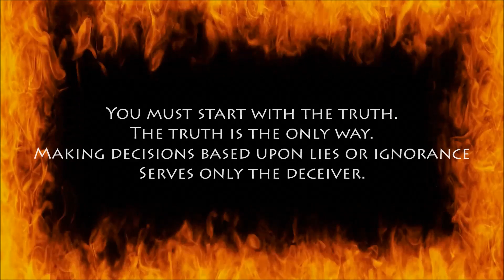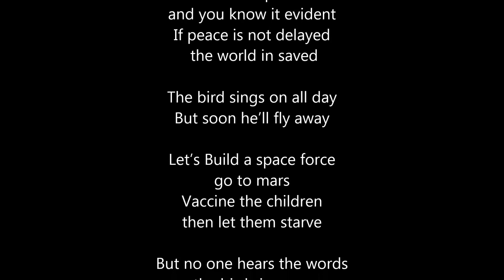The Bird sings on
Music video / The bird sings on

Lyrics/music - Hansen/Sahnow
All rights @BMI2020

Air pollution you can see. People live in poverty.
But no one hears the song. The bird sings on.

Listen to the president and you know it evident
If peace is not delayed the world in saved
But one hears the song the bird sings on

The bird sings on all day
But soon he’ll fly away

Let’s Build a space force go to mars
Vaccine the children then let them starve
But no one hears the words the bird sings on

Recorded @ Burley Studios, Salem Or
All songs recorded and produced by Jared Knowland
co-produced by Kevin Hansen

Vocals - Kevin D Hansen
Guitars - Jesse Ruggles, Derek Doggett, Kevin Hansen
Bass - Jesse Ruggles
Cello - Tommy Leinonen
Drums - Kevin Hansen